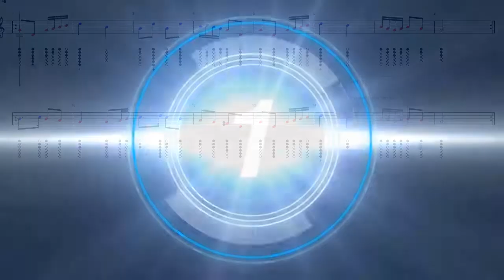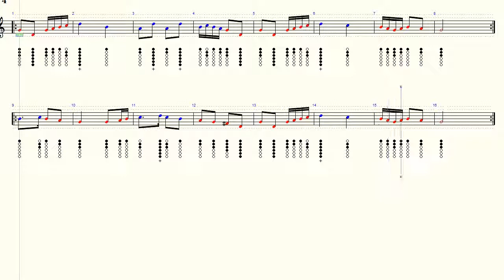Huntsman's Chorus - Folk Song - Tin Whistle - Tab Tutorial